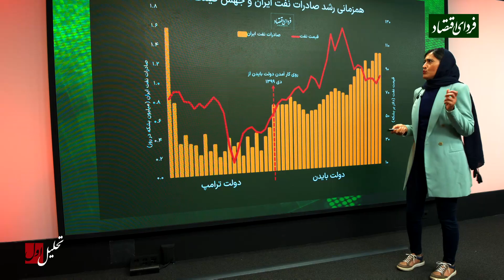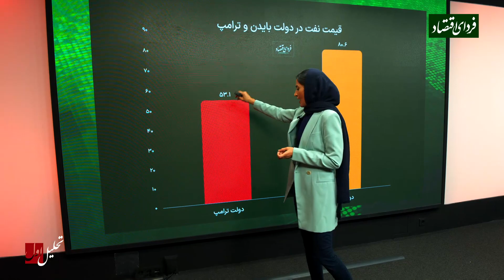گازوئیل رایگان ایرانی در بازار پاکستان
فردای اقتصاد: سال‌ها است اعلام می‌شود که بخشی از سوخت تولیدی در کشور قاچاق می‌شود. اما تا کنون هیچ آمار رسمی و مشخصی از میزان قاچاق اعلام نشده است. حالا وزارت انرژی پاکستان ارقام عجیبی از میزان قاچاق گازوئیل ایرانی به این کشور منتشر کرده که نشان می‌دهد مجموع قاچاق سوخت از ایران در سطح قابل توجهی قرار دارد.
این ارقام چه هستند و میزان زیانی که متوجه کشور می‌کنند چقدر است؟

آمار عجیب از قاچاق گازوئیل از ایران به پاکستان
رویترز به نقل از انجمن فروشندگان نفت پاکستان (PPDA) افزایش قاچاق سوخت ایران به پاکستان را تایید کرده و مدعی شده که تا ۳۵ درصد از گازوئیل فروخته شده در پاکستان به‌طور غیرقانونی از ایران وارد شده است. این انجمن گفته است که در گذشته قاچاق سوخت به استان بلوچستان پاکستان محدود می شد، اما اکنون به سایر نقاط کشور سرایت کرده است.
وزارت انرژی پاکستان اعلام کرده که میزان قاچاق روزانه سوخت به این کشور حدود ۴ هزار تن در روز معادل بیش ۵.۲ میلیون لیتر در روز است. البته در گزارش دیگری که توسط پلاتس منتشر شده میزان قاچاق گازوئیل ایران به پاکستان تا بیش از ۹ میلیون لیتر در روز برآورد شده است.
بر اساس گزارش اخیر وزارت انرژی پاکستان فروش گازوئیل در این کشور طی یک سال اخیر حدود ۵۰ درصد کاهش یافته که وزارت انرژی پاکستان بر این باور است که حدود ۴۰ درصد آن به دلیل رشد قاچاق به این کشور بوده است.
بر اساس این گزارش، قاچاق سوخت به پاکستان موجب شده که دولت پاکستان ماهانه بیش از ۱۰ میلیارد روپیه معادل ۳۶ میلیون دلار از دست بدهد.
علاوه بر این قاچاق سوخت به این کشور موجب کاهش حاشیه سود پالایشگران پاکستانی شده به طوریکه حالا بعضا تا کمتر از ۵۰ درصد ظرفیت خود کار می‌کنند و احتمال خاموشی برخی از این پالایشگاه‌ها وجود دارد.